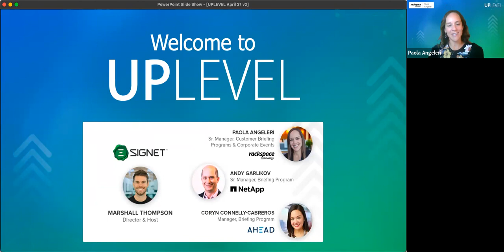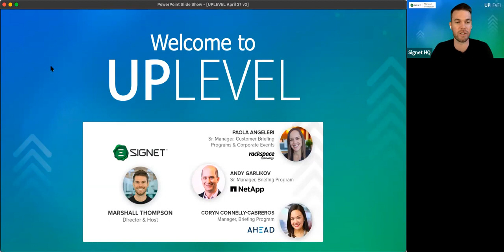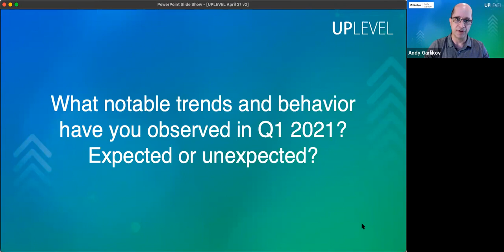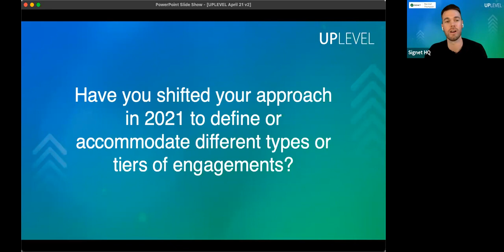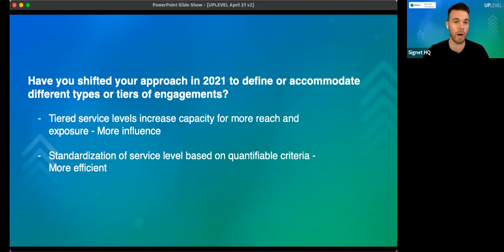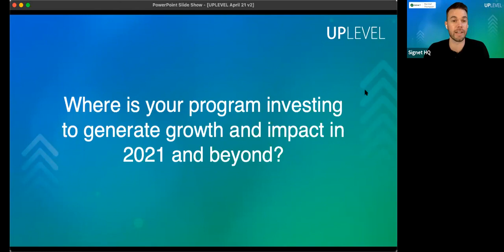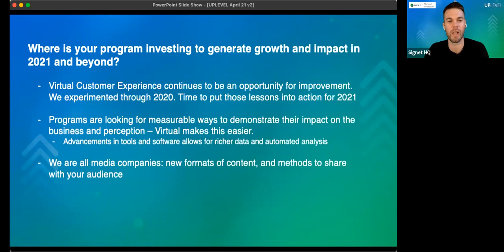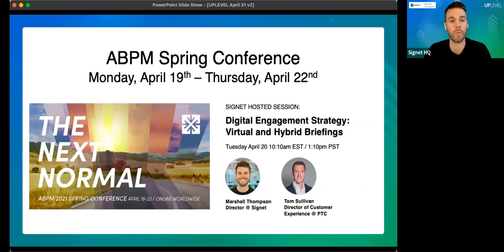UpLevel Webinar - Experiential Marketing Driving Awareness for Briefing Programs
How Experiential Marketing can Drive Awareness and Recognition for Briefing Programs. Hosted by our very own Marshall Thompson, our panel of speakers included esteemed industry leaders: Keeley Lundquist at IBM, Ryan Farsai at Proofpoint, and Stacey Milligan at Cohesity.